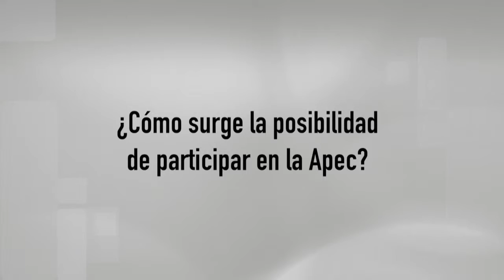Entrevista a Bárbara Silva - Foro de Mujeres y la Economía de APEC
Bárbara Silva es Ceo de la compañía BeSTinnovation, representante en Chile de Singularity University y vicepresidenta del Centro de Innovación Abierta de la Universidad de Chile. Si bien todo su trabajo ha estado orientado a la innovación con un componente especial en el género, su empresa actual está enfocada en transferir experiencia en innovación a emprendedores emergentes sin distinción. Más detalles en la nota publicada en el Observatorio Asia Pacífico de la BCN: bcn.cl/1tdsa